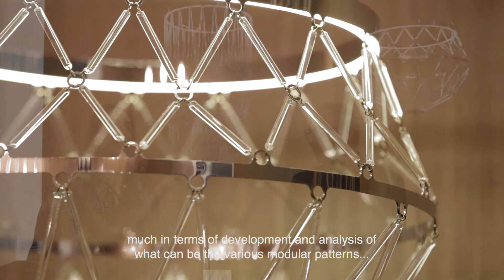Veneziano+Team presents STARNET - Euroluce 2015